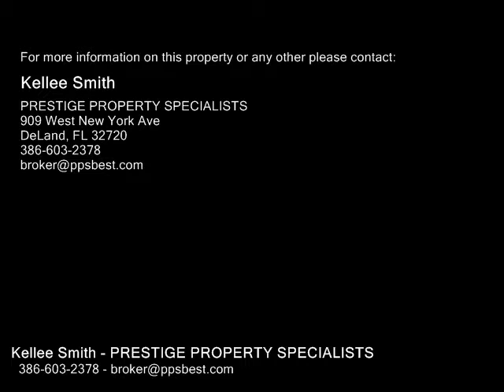840 S WOODWARD AVE, DELAND FL 32720 - Real Estate - For Sale -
840 S WOODWARD AVE, DELAND FL 32720 Real Estate For Sale Short Sell. This interesting house is in a great location. Close to downtown DeLand, has 1906SF of living area and a potentially beautiful yard. Great Fixer Upper. Must see.

Kellee Smith
PRESTIGE PROPERTY SPECIALISTS